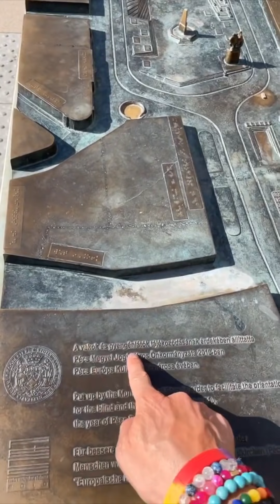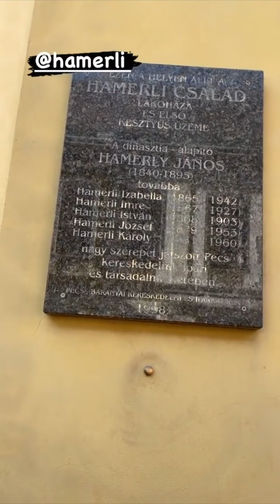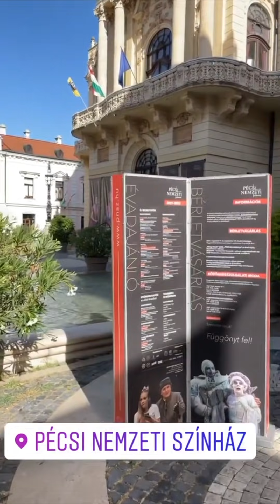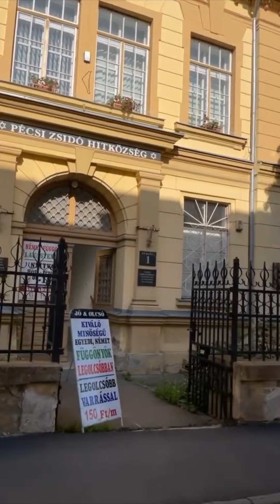Cyla Sztori: Pécs egy igazi tyűűcity anyukám! (2021/06/28-29) | Kajdi Csaba Hivatalos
Ebben a részben elutazok Pécsre, ahol bemutatom a belváros egy részét és a Pécsi Kesztyűmanufaktúrába is elviszem követő-rajongót.

Üzleti megkeresések:
NuHeadz Talent Management